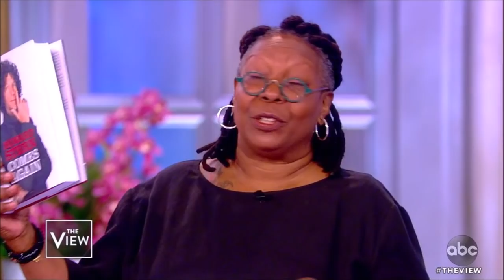Howard Stern The View 05 16 2019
Howard Stern